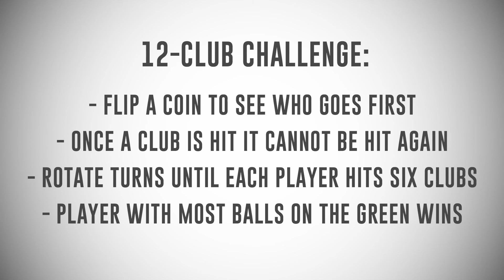Hole of the Week #29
Watch Jake and Adam battle it out in the 12-Hole Challenge on East #11